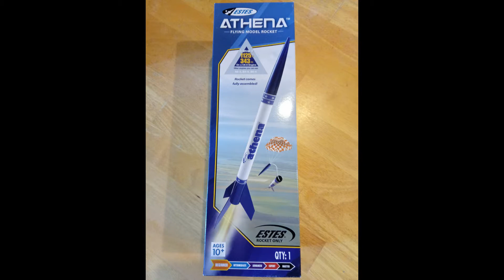Estes Rocket Launch: Athena [1]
Estes Model Rocket Athena
We had a lot of fun with it, and looking forward to more :)